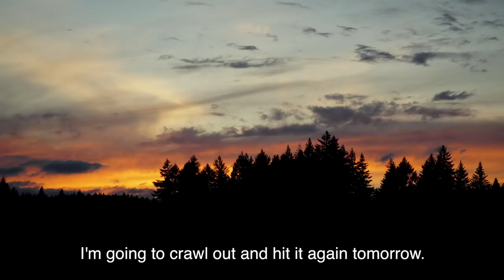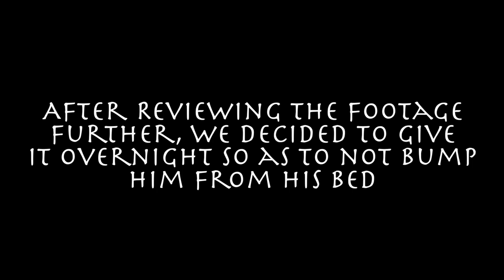ARCHERY BLACKTAIL SEASON 2019- a film by AGAINST THE WIND OUTDOORS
From pre-season scouting, to setting up treestands in high traffic areas, to climbing into the stand opening morning, this blacktail season saw a lot of deer and a handful of big bucks. Orin's opening weekend success on a great buck set the stage for what would turn out to be one of our best late archery blacktail seasons yet. We were able to capture some awesome blacktail buck activity over the course of the season. Kody and Wyatt had minimal days to sit in the stand and took advantage of their opportunities during the second weekend of the season, both filling their tags on big blacktail bucks. While this season had it's challenges and rough patches, we were beyond blessed to have had the success we had. It only gets us excited for Oregon's late archery blacktail season next year.